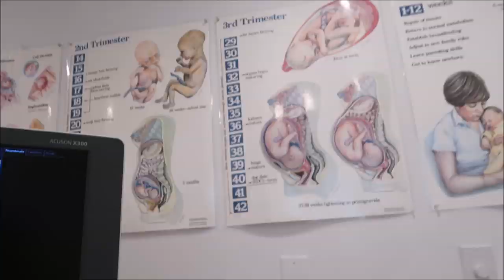HE'S LEAVING WHILE I'M 35 WEEKS PREGNANT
*POPULAR LINKS*
Where I buy my Glasses (Use my link to get $10 Off)
Miss Fong Diaper Bag